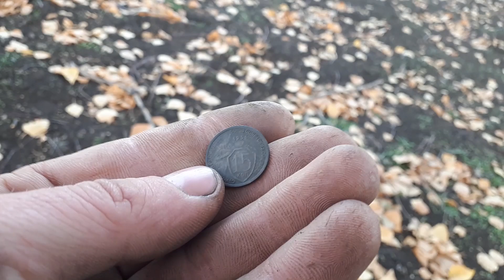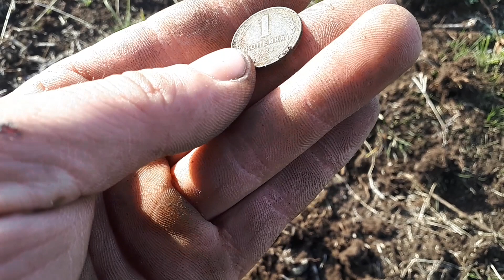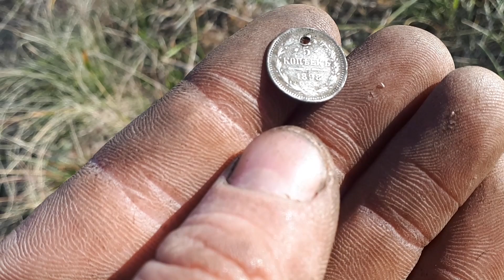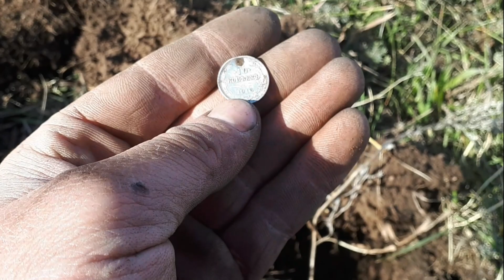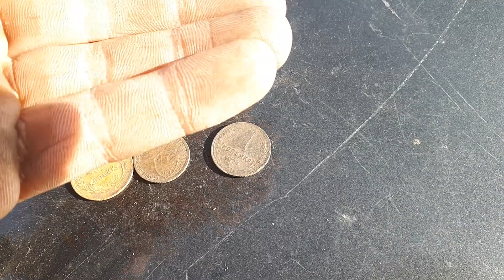КОП С КИТАЙСКИМ ТХ 850! НЕ ЗРЯ ЗАЕХАЛ НА СТАРЫЕ МЕСТА!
Решил сегодня покопать на старом месте,так сказать вспомнить с чего начинал. Здесь у меня было очень много интересных находок, стаяла большая деревня по этому разгуляться есть где. Ну и не забыл про аул где постоянно нахожу серебро. В общем коп удался!
Моя страница в VK кому нужны дополнительные ответы или просто интересует знакомство и разговоры о копе.
НАСТРОЙКИ ПРИБОРА
ЧИСТКА МОНЕТ
ВИДЕО С КОПА
Другие мои интересные видео:
Продолжаю копать старое место! Наткнулся на мусорный участок ,но находки есть.